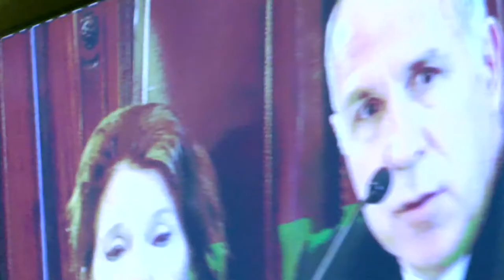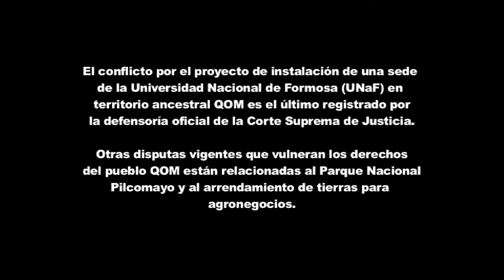AUDIENCIA COMUNIDAD QOM - La Tribu Noticias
La Tribu Noticias
7 de marzo de 2012

Cobertura de la audiencia pública en la Corte Suprema de Justicia por la restitución del territorio a la comunidad Potae Napocna Navogoh (La Primavera)